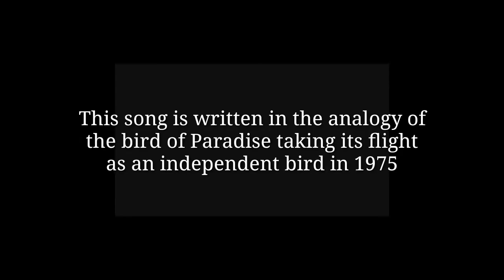This Golden bird - video clip (original composition| Nathan Pomaleu) Papua New Guinea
ACKNOWLEDGING the producers of the extra clip's on this video